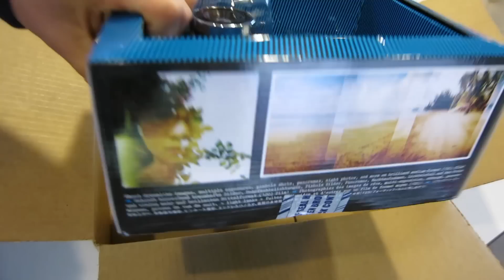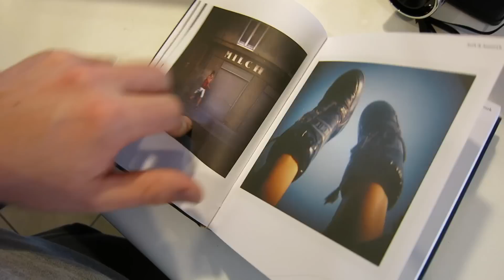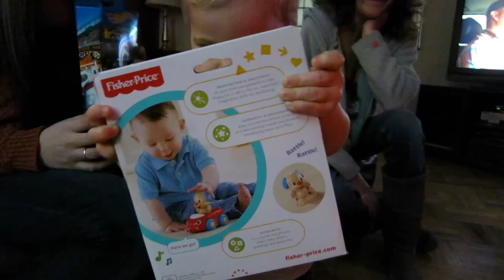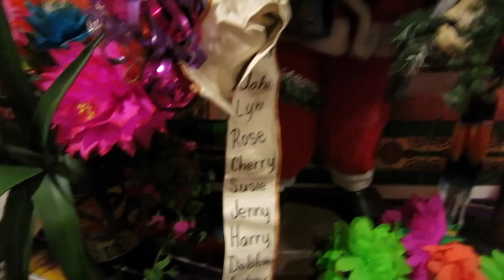OLLIE'S FIRST CHRISTMAS PRESENT!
↓ More Links Below ↓

Bryan: bryanlanning
Missy: missylanning